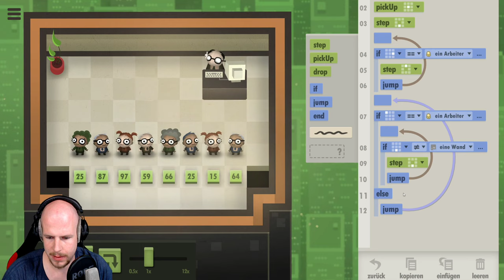7 BILLION HUMANS #004 🖥️ Zeilenumkehr 🖥️ Let's Play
7 Billion Humans ist die Fortsetzung der dystopischen "Wie arbeitet ein Computer"-Simulation von der Tomorrow Corporation. In diesem Spiel lernt man, wie Parallelisierung und daraus folgende Synchronisierung funktioniert.